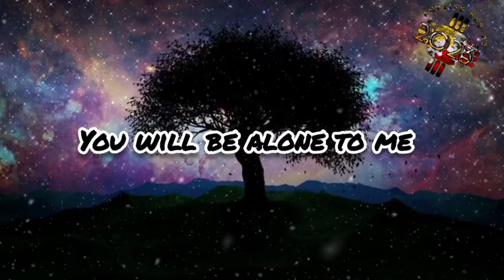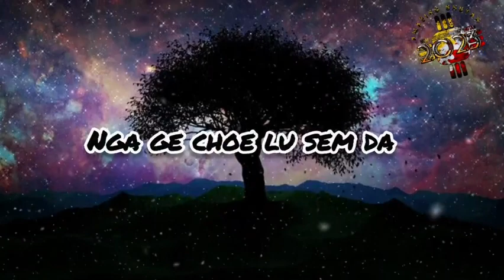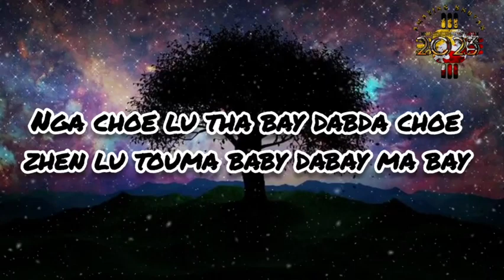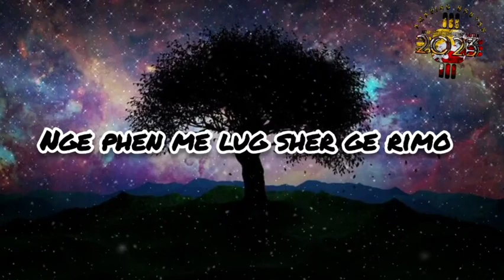SEM GI PRINCESS By Jigme TGx Tobgay x Yeshey Nima ft. Yeega ALLURING CREATIONS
ALLURING CREATIONS BHUTANESE lyrics video
In The Garden Of My Heart
A Chukar Meto Blooms
In My Eyes I See An Angel Sweetheart
You) LTE
* * .. ... 200
In The Song I Sing, The Melody Flies Through
The Clouds
| Offer To You, My Heart And Soul
The Heart Which I've Given You
Oh Day By Day
Seeing Your Glamorous Face
My Heart Goes Euphoric
Now As I'm Yours
xDon't Let The Pattern Of Love Fade Away
The Princess Of My Heart
You Belong To Me
For You It Is, My Heart And Body
For You... For You
This Feeling Is For You
Only For You
In My Eyes I See An Angel SweetheartIn The Garden Of My Heart
In The Song | Sing, The Melody Flies Through
The Clouds
I Offer To You, My Heart And Soul
Now As I'm YoursIn The Song I Sing, The Melody Flies Through
The Clouds
My Verses And Love Poems To You
Might Have Concluded Into Words
But My Poems And Verses
I Sing To You With The Rythm Of Love
Oh Girl You're Like The Pretty Cherry Blossom
You're Like The Crytal Water From Gadhen
Heaven
You're Like The Pure White Snow Of Jomolhari
You're The Golden Star Of The Blue Vast SkyNow Girl, Don't Hurt Me Anymore
The Fairytale Flows Limitless
The Clouds
The Love And Affection I Give You
I Can't Hide It To Anyone
You Won't Understand The Love I Have For You
When I Get Lost In You, You Get Lost In Others..